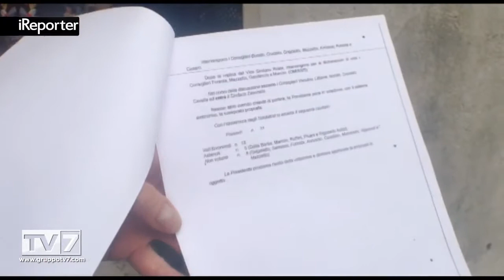BITONCI, NESSUNA NUOVA LICENZA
"Nessuna nuova apertura di grandi strutture di vendita", è questo quanto ribadisce il sindaco di Padova Massimo Bitonci... [continua a leggere su